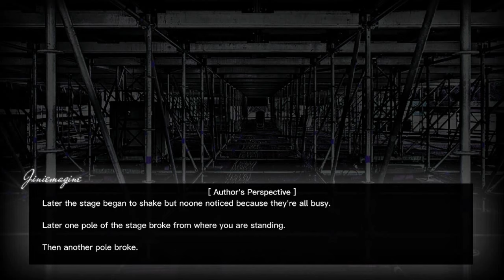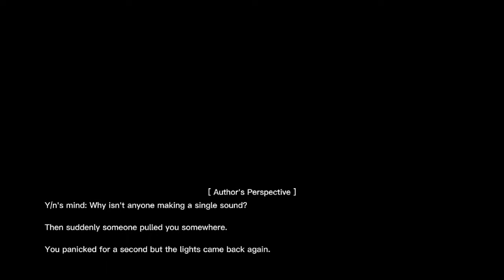When an Idol fall's inlove with a student ( 2/2 ) [ ff ]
When an Idol fall's inlove with a student

• Hello there ! ! ! o(〃＾▽＾〃)o

• Sorry for uploading it very late... I got really busy and stuffs.

•️ The story is about an ordinary student accidentaly met a famous Idol and became friends but as time passed by they actually fell for each other.

• What app do you use for editing your videos?
- I use capcut coz its the best editing app I ever used (≧▽≦) and it's the most easiest app I ever had.(♡˙︶˙♡)

• What app do you use to edit your thumbnails?
- I use Pinterest to get the images～(^з^)-♡
- I use Picsart to edit it (｡･ω･｡)ﾉ♡
- Then I use Phonto to put on the title of the story (｡’▽’｡)♡

• Where did you get your storylines?
- from my imagination (＊￣︶￣＊)
- or from my sister's imagination (๑¯ω¯๑)
- or maybe on kdrama's ( ˘ ³˘)

❗️ N O T E ❗️ (some are to haters ❗️) (-_-)

❗️ Sorry if I didn't meet your expectations but I tried my best (╥_╥)

❗️ If you ever feel uncomfortable watching/reading my stories you are welcome to exit from the video (=∩_∩=) ❗️

❗️ If you don't like the story please just exit the video -_-|| ❗️

❗️ All of the storylines in all of my ff's/oneshots are all made by me so PLEASE DON'T COPY IT ❗️ also for other Authors, don't copy theirs too alot of us worked hard for it and you just simply took ours? (｡ì _ í｡) ❗️

❗️ I know the struggles and efforts of making and writing a story so I myself do not copy others works ♡ ❗️

❗️ The images & clips aren't mine maybe some of them are edited by me. I only own the storyline, editing and the whole video❗️

❗️ Not all of my grammars are correct I'm a human not a dictionary I make mistakes too (｡•́︿•̀｡)❗️

❗️ Please be patient and wait for another ff or episode it is not easy to write and edit ff's/oneshots (╥﹏╥)

❗️ Please don't request for 18+ stories I'm still young for that and I can't make one like that (｡-_-｡) ❗️

❗️ Stop saying that I am sexualizing the members involved in my stories REMEMBER fiction and reality aren't the same ๏_๏ ❗️

❗️ Do not hate the member/s who are involved in my stories ( mostly the antagonist ) ❗️

❗️ I do not SHIP any members (￣へ￣) ❗️

T H A T    W I L L    B E    A L L   ❗️ ❗️ ❗️ (￣3￣)
T H A N K     Y O U    V E R Y    M U C H   ❗️ ❗️ ❗ ️ ( ˘ ³˘)
I     L O V E     Y O U    A L L.   ❗️ ❗️ ❗  ️(づ￣ ³￣)づ